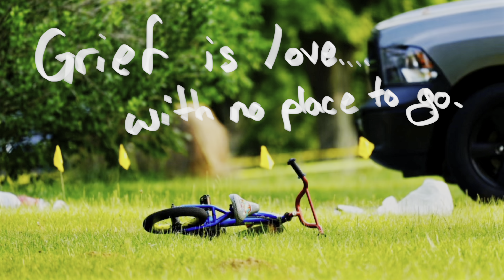💥OMG💥 Chad Doerman didnt just SNAP!!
Such a sad story.

⚠️DOUG BISHOP IS BACK IN THE WATER with his new NON PROFIT VENTURE…

🤿UNITED SEARCH CORPS 🤿